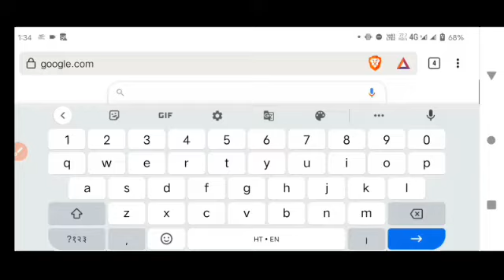Airforce ka result kab aayega | airforce enrollment List | airforce XY Result latest news update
,airforce result 2021,indian airforce new result update,air force expected cut off 2021,airforce xy results 2021 date,air force result kab aayega,air force cut off 2021,air force result 2021 kab aayega,air force 2021

2021

ai